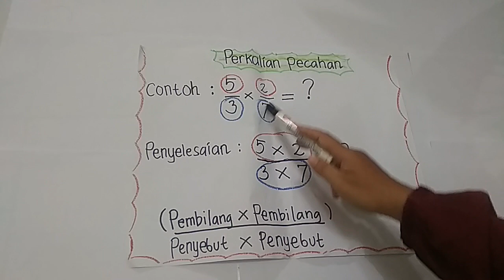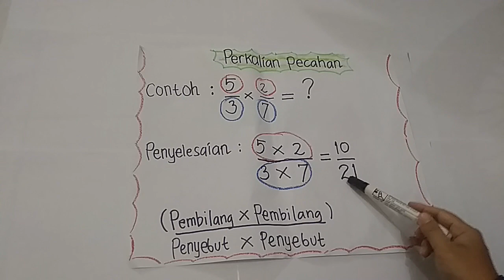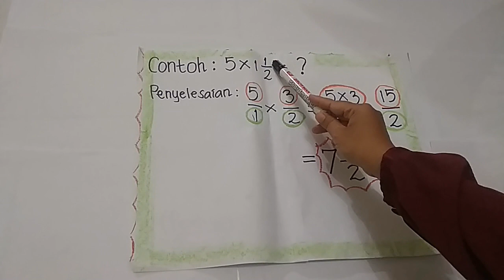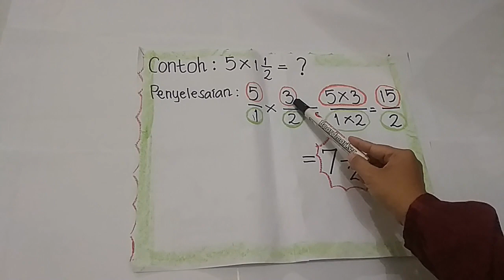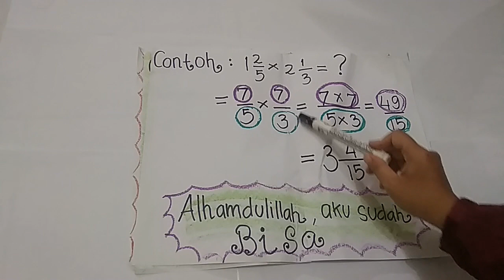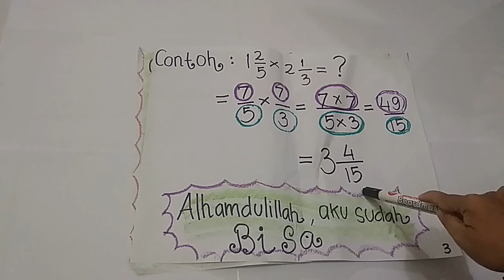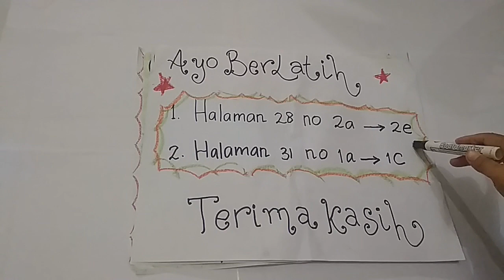PERKALIAN PECAHAN DENGAN MUDAH DAN MENYENANGKAN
Video Pembelajaran Matematika untuk anak kelas 5 SD tentang perkalian pecahan